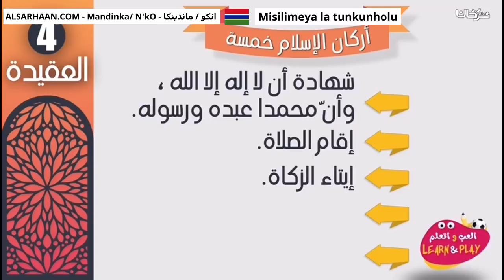Misilimeya la tunkunholu اركان الاسلام